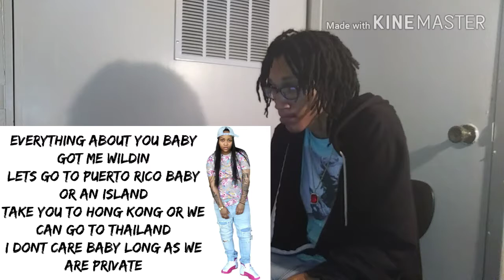LIL PERFECT AND DOMO WILSON - BELIEVE IN ME (OFFICIAL LYRIC)REACTION!!!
Today i decided to do another reaction video on the new song believe in me.